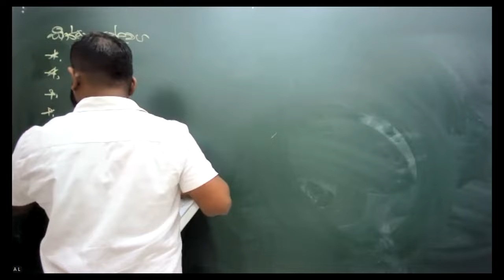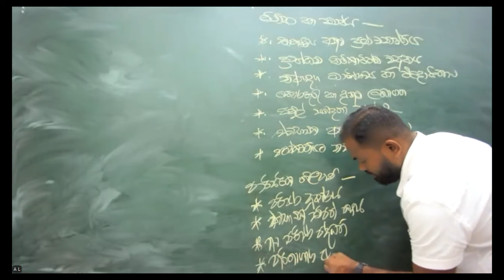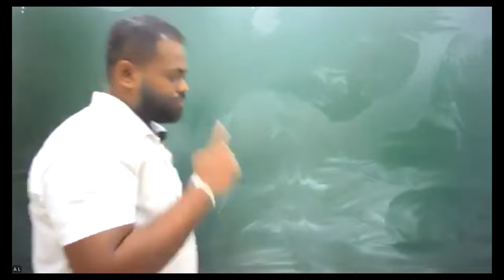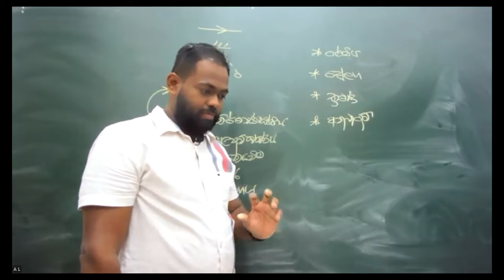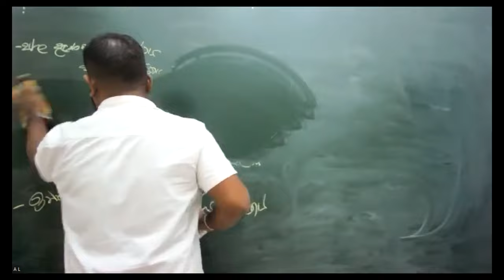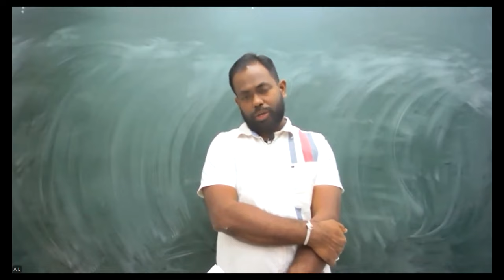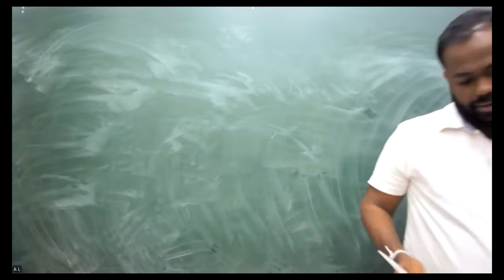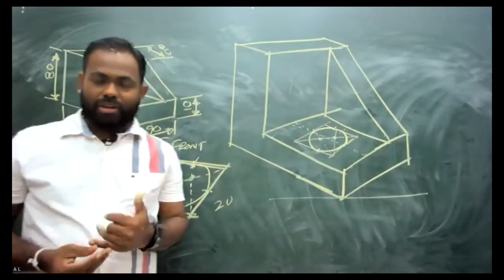2025 ET - Paper Class - 13